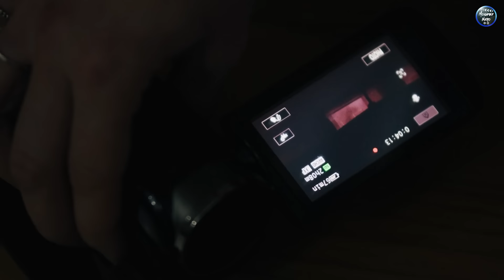بيت ريفي في كيان مرعب تحتيه بيتغذي على اي حد يسكن فيه بطريقة مرعبه|ملخص فيلم الرعب Beezel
ملخص فيلم beezel 2024 🔥💙☕
00:00 ملخص الحلقه
15:30 مراجعه سريعه

إذا كنت من عشاق الأفلام وتبحث عن طريقة سريعة وممتعة للاستمتاع بأفضل الأفلام دون إضاعة وقتك،

 فأنت في المكان الصحيح!

هنا اقدم لك أروع ملخصات الأفلام** التي تأخذك في رحلة مشوقة عبر أهم الأحداث وأجمل المشاهد في دقائق معدودة. 🕒

- **ملخصات سريعة ومثيرة**: احصل على ملخص الفيلم في دقائق
فى نهايه الفيديو اقوم أيضا بمراجعة كامله وسريع للفيلم

- **جودة عالية**: فيديوهات تتميز بجودة عالية من حيث الصوت والصورة.

 انضم إلي بالاشتراك الآن واكتشف عالم الأفلام بطريقة جديدة ومبتكرة!

لا تنسَ الاشتراك وتفعيل الجرس** ليصلك كل جديد. شاركني في التعليقات بأفلامك المفضلة التي تريد أن الخصها لك!
 ليصلك كل جديد. شاركني في التعليقات بأفلامك المفضلة التي تريد أن الخصها لك!ل جديد. شاركني في التعليقات بأفلامك المفضلة التي تريد أن نلخصها لك!